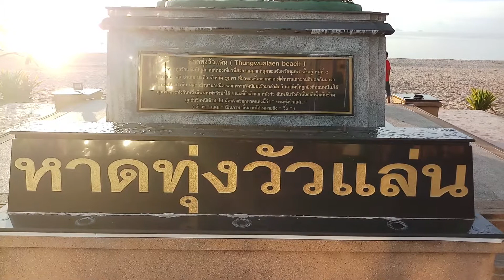Tropical Beach in Thailand, Chumphon, Thung Wua Laen 2/2 Occupational Therapy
That step towards that well-being aside from accepting symptoms, accept treatment, and psychotherapy is also performed as the doctor sees fit. There is another important aid is occupational therapy. Occupational therapy takes us across illnesses. Go to things that make us enjoy it. Choose our audiovisual activities, things you are interested in such as
+ Pet therapy Such as raising dogs, raising fish
+ Housework Such as washing, ironing, organizing wardrobe, sweeping house, rubbing floor, organizing a house
+ Experience nature Such as planting trees, gardening, walking on grass
+ Exercise therapy Such as walking softly, jogging, aerobics, swing arm
+ Art therapy such as drawing with crayons or watercolor, clay sculpture
+ Travel therapy such as strolling in the park to various locations
+ Meditation therapy such as knowing the breath, relaxing the body with concentration.
+ Music therapy such as listening to various natural music such as waterfalls, wind
+ Family therapy
+ Laughter therapy
1. Think about the occupational therapy you want to do. Are you interested in anything special? .
2. How would you feel if you did those activities? .
3. What are your plans to do next? .
        My name is Krai Krainarong, from YouTube Channel, PsychiatricPal. I live in Thailand. I passed a lot of the symptoms of psychiatric disorders for over 25 years since the age of 30 years old. Because of lacking Knowledge about Psychiatry, I did not accept that psychiatric illness.
        Until 55 years old, I learn that my skill and knowledge cannot help me. So I started to see a psychiatrist. I was diagnosed with and undergoing psychiatric treatment. I was undergoing psychotherapy. I recovery activities for 1 full year. My psychiatrist had seen that my Bipolar disorder was better. She started by decreasing medication. The decreasing period was about 6 months. The last time in August 2019, She diagnosed that I had no symptoms of Bipolar disorder anymore. I have recovered. So she let me stop any psychiatric medicine. Since then, I have continued to take care of myself following Recovery guidelines.
Have attended courses on understanding psychiatry, Recovery, Peer Support, and as a lecturer, Learning leader in those courses. I come to see you for sharing our experience, Recovery of psychiatric well-being. See you soon. Have a nice day.
         จากผู้มีประสบการณ์ตรงซึ่งเคยวนเวียนอยู่กับอาการของโรคจิตเวช ไบโพลาร์ (อารมณ์สองขั้ว) กว่า 25 ปี เพราะความไม่เข้าใจโรคจิตเวช ไม่เข้าถึงกระบวนการรักษา มีอาการชัดเจนตั้งแต่อายุ 30 ปี  ผ่านทั้งร้ายและดี ทั้งสุขและทุกข์กับความแปรปรวนของอารมณ์และการกระทำที่ยากเกินกว่าจะควบคุม ส่งผลเสียหายร้ายแรงกับชีวิตตนเอง ครอบครัว การงาน
         จนกระทั้งได้เข้าสู่กระบวนการรักษาทางจิตเวชอย่างจริงจังเมื่ออายุ 55 ปี ในเดือนสิงหาคม 2561 คุณหมอผู้ให้การรักษาได้วินิจฉัยอาการ จัดยาจิตเวชให้ทาน ให้ทำจิตบำบัด ให้เรียนรู้การฟื้นคืนสู่สุขภาวะและปฏิบัติตัวอย่างต่อเนื่อง ทำกิจกรรมบำบัดและทำงานจิตอาสาเพื่อช่วยส่งเสริม สนับสนุนการฟื้นคืนสู่สุขภาวะของผู้มีประสบการณ์ตรงและผู้ดูแล ผ่านไป 6 เดือนเมื่ออาการดีขึ้น คุณหมอค่อยๆลดยาลงทีละน้อย ทีละตัวไปอีก 6 เดือน จนไม่มีอาการของโรคและใช้ชีวิตได้ตามปกติ  คุณหมอจึงให้หยุดทานยาตั้งแต่ต้นเดือนสิงหาคม 2562 จนถึงปัจจุบัน  รวมเวลาการรักษาและฟื้นคืนสูขภาวะทั้งหมด 1 ปีเต็ม
         ได้เข้าร่วมอบรมหลักสูตรความเข้าใจทางด้านจิตเวช การฟื้นคืนสุขภาวะ Recovery, หลักสูตรเพื่อนเสริมสร้างชีวิต Peer Support, ร่วมเป็นเพื่อนเสริมสร้างชีวิต Peer Support รับฟังความรู้สึก ความคิดเห็น และในปัจจุบันเป็นวิทยากร นำการเรียนรู้ในหลักสูตรเหล่านั้นกับเพื่อนพี่น้องผู้อยู่กับอาการจิตเวช รับฟัง แบ่งปันประสบการณ์ฟื้นคืนสู่สุขภาวะ ร่วมกันค้นหาและมุ่งสู่เป้าหมายเพื่อการฟื้นคืนสุขภาวะ เป็นกำลังใจเดินเคียงข้างผู้มีประสบการณ์ตรงซึ่งอยู่กับโรคทางจิตเวช ก้าวไปสู่สุขภาวะด้วยกันครับ
* Sharing your feeling and Recovery Experience through YouTube Channel and Facebook:  PsychiatricPal
* Sharing more recovery experience at Line ID:  kraisos
เพลงประกอบ Song of Sadhana โดย Jesse Gallagher คลังเพลง YouTube